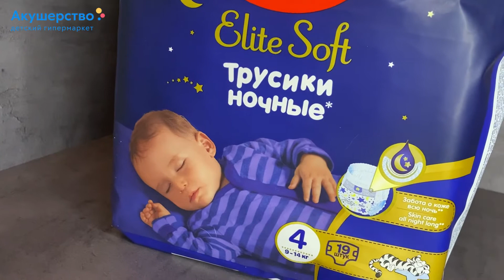Ночные трусики Huggies Elite Soft 4 (9-14 кг)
Товар из видео:
Huggies Подгузники-трусики ночные Elite Soft 4 (9-14 кг) 19 шт.